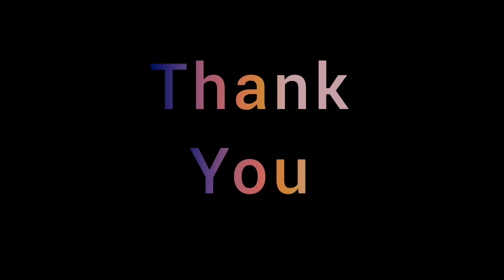മലയാളം സിനിമയുടെ പരാജയവും കന്നഡ സിനിമയുടെ വിജയവും | Kantara vs Odiyan | My Opinion